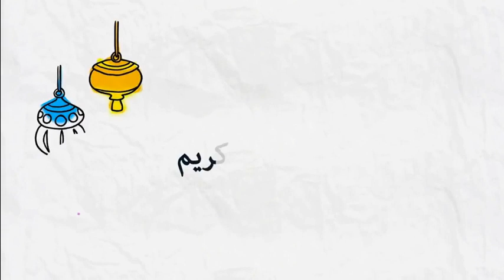حكم من جامع زوجته في نهار رمضان؟ 🕌 مع الدكتور طيب كريبان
جديد 2020 : حكم من جامع زوجته في نهار رمضان؟ 🕌 مع الدكتور طيب كريبان
 ▬▬▬▬▬▬ஜ۩☺۩ஜ▬▬▬▬▬
 ▬▬▬▬▬▬ஜ۩☺۩ஜ▬▬▬▬▬
⛔ أحبابي الكرام ، إذا أعجبكم الفيديو رجاءاً لا تنسوا :

 ▬▬▬▬▬▬ஜ۩☺۩ஜ▬▬▬▬▬
مواضيع سابقة

🕌 عَنْ أَبِي هُرَيْرَةَ، عَنِ النَّبِيِّ صَلَّى اللهُ عَلَيْهِ وَسَلَّمَ قَالَ:
 ▬▬▬▬▬▬ஜ۩☺۩ஜ▬▬▬▬▬
⚠️ توضيح مهم ❗

 ▬▬▬▬▬▬ஜ۩☺۩ஜ▬▬▬▬▬
# هاشتاغ الموضوع #